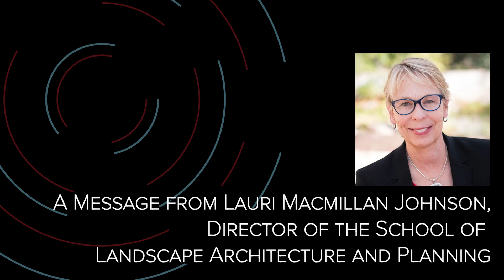Convocation 2023 | A Message from Lauri Macmillan Johnson